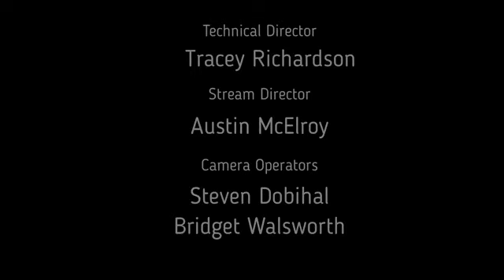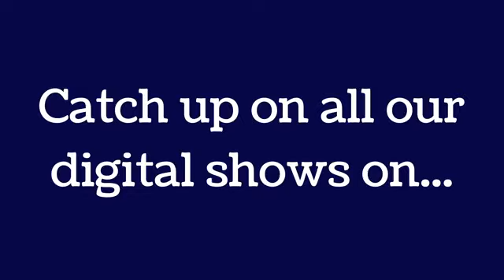"Ummm..." with Frank! with Special Guest Doug Donald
Join Grand Opera House Executive and Artistic Director Frank McClain for “Umm…” With Frank! as he interviews Doug Donald.
This lighthearted weekly interview program is a great way to catch up on what’s happening at the Grand. Each installment will feature a special guest to share memories of past experiences at the Grand as well as a chance to catch up with what they are up to now. If you have been to a recent Grand performance, you have seen Frank give his curtain speech, without notes. The title of this program takes its name from the merciless teasing he gets from the tech crew for the number of times he says “umm” or “ahh”. In the spirit of turning lemons into lemonade (or perhaps it is more appropriate to say Limoncello) Frank has turned his vocal foible into a drinking game. So grab the beverage of your choice (either alcoholic or non) and take a drink each time he or the guest of the week says "ummm" or "ahh".